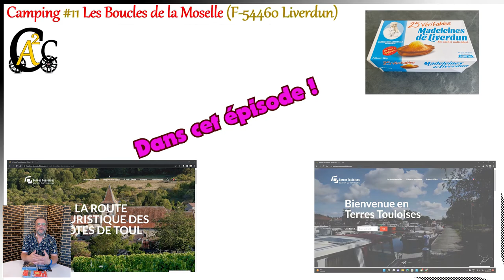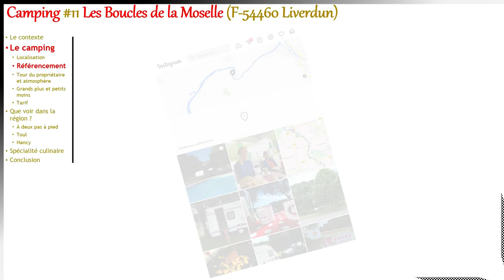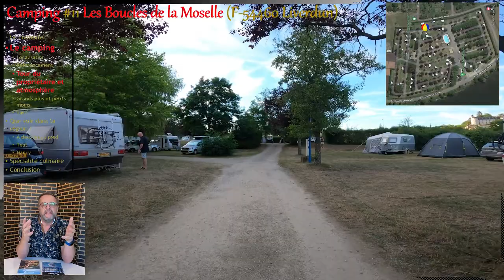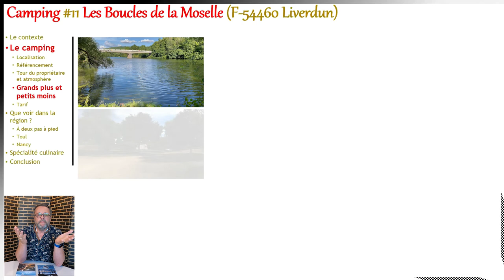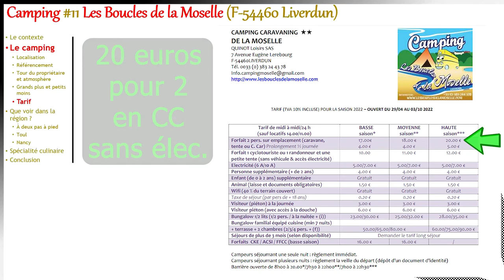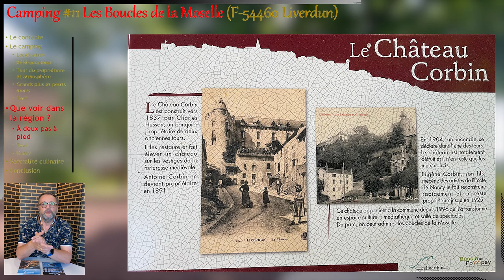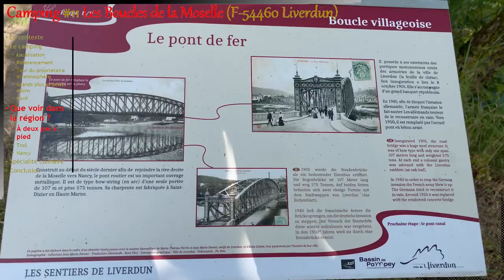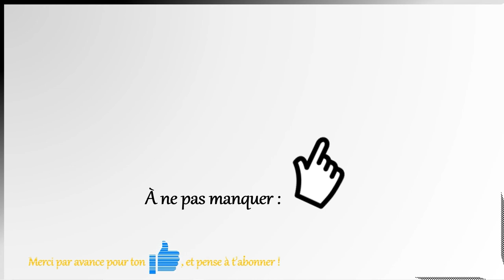Camping #11 Les boucles de la Moselle à Liverdun (France Meurthe-et-Moselle Grand Est)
Voici un camping situé à Liverdun pas loin de Nancy.
Les emplacements sont grands et plats, il est bien entretenu et une piscine complète le tout pour un tarif contenu.
Il s’agit là de la première étape d’un périple qui va nous mener au Luxembourg et en Belgique puis nous longerons les côtes de la Manche jusqu’à Etretat.
Ce camping permet de belles balades à pieds dans le coin mais aussi d’atteindre facilement les villes de Toul et Nancy, c’est au programme de cet épisode !
Un grand merci par avance pour ton pouce bleu.
Si les vidéos de notre chaîne te changent les idées et te changent du style de ce que tu trouves ailleurs alors PENSE À T’ABONNER, c'est la bonne méthode pour être informé·e de la sortie des nouveaux épisodes ;-)

Choisir la bonne remorque pour réussir ses marche-arrières Tuto ultra-complet de manipulation de notre remorque transversale à chargement au sol Yo-CCT4
Notre site Web (plans Google pour retrouver toutes nos vidéos / documents téléchargeables)
 ___________________ Structure de cet épisode ____________________
Intro : (0:00)
Dans cet épisode : (0:17)
Teaser chaine : (0:35)
Le contexte : (0:54)
Camping localisation : (1:12)
Camping référencement : (1:40)
Camping tour du propriétaire : (2:26)
Camping avantages et inconvénients : (8:47)
Camping tarif : (10:02)
Liverdun : (10:16)
Toul : (15:57)
Nancy : (16:35)
Madeleines de Liverdun : (17:19)
Conclusion: (17:35)